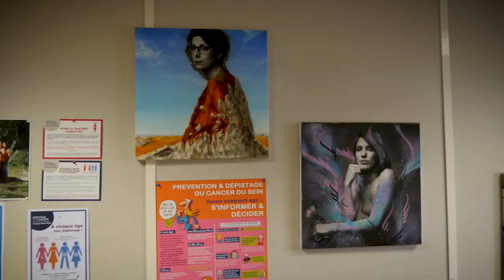Octobre Rose I Les BDL rencontrent le CRCDC AuRA